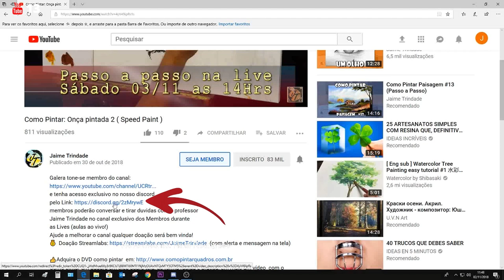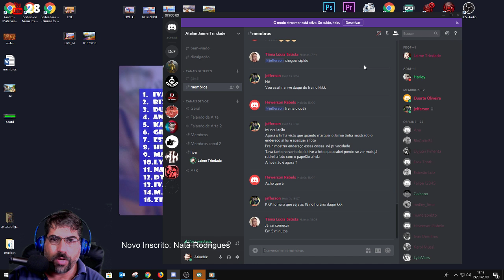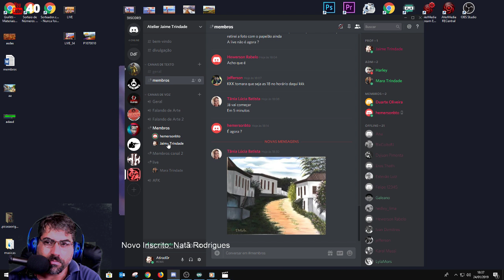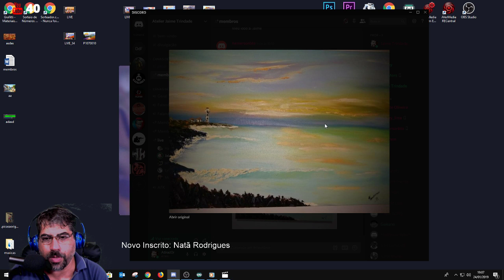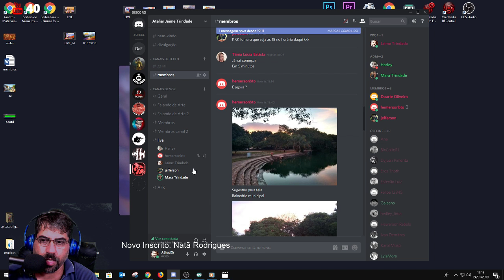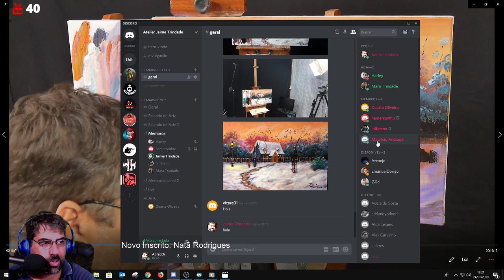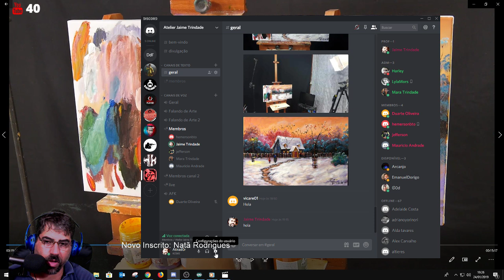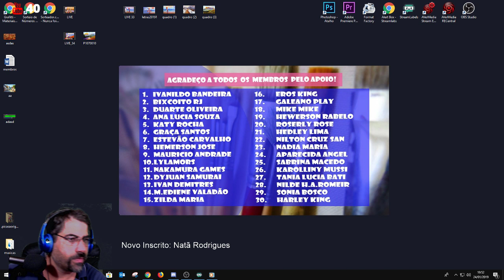Como Pintar com Acrílico: AULA 2 (LIVE)